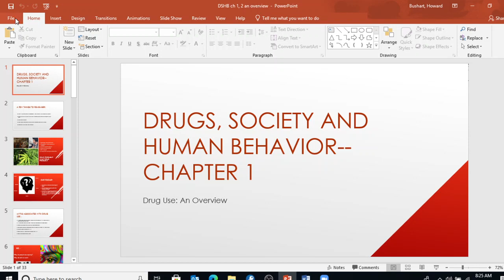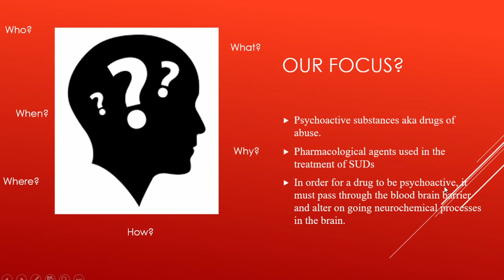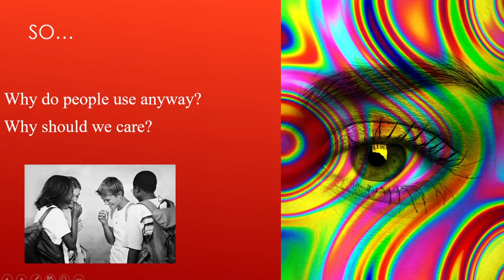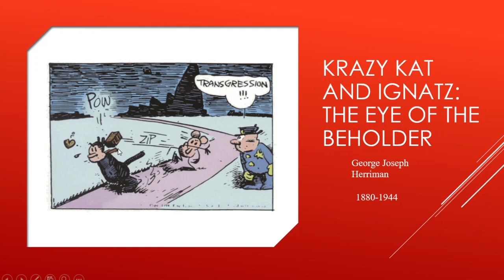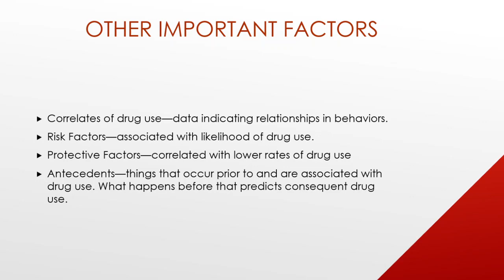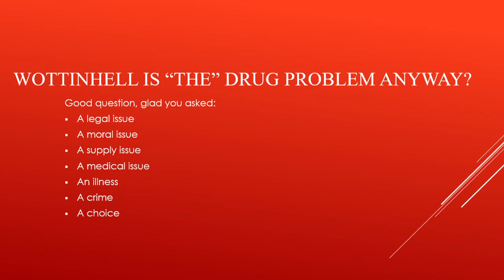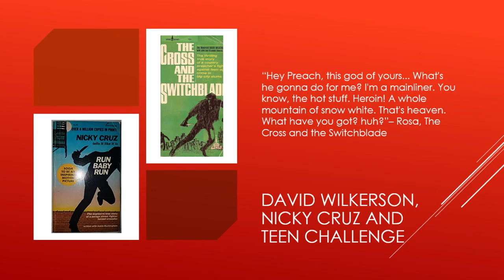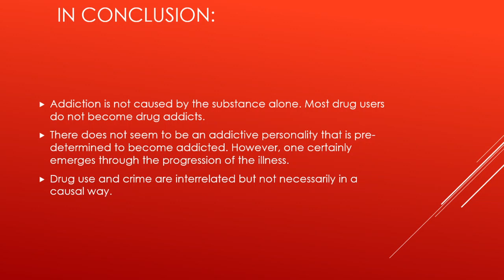DAAC 1304 DSHB ch 1 2 Overview